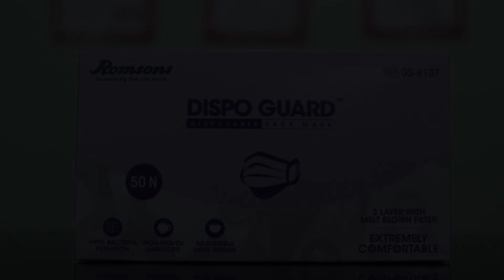OYO Preferred 69972 Azhagu Holiday Inn, Kanyakumari, India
About Property:
Boasting a garden, OYO Preferred 69972 Azhagu Holiday Inn is situated in Kanyakumari in the Tamil Nadu region, 2.7 km from Kanyakumari Beach. All rooms boast a TV with cable channels and a private bathroom. The accommodation features a 24-hour front desk and a shared kitchen for guests.
At the hotel, rooms include a wardrobe.
Guests at OYO Preferred 69972 Azhagu Holiday Inn can enjoy a continental breakfast.
The nearest airport is Thiruvananthapuram Internatio...
Property Type: Hotel
Address: 3/5-1, NEAR LIGHT HOUSE, LEEPURAM BEACH, Kanyakumari, 629702 Kanyakumari, India
Searching For
1. OYO Preferred 69972 Azhagu Holiday Inn - Kanyakumari - India
2. OYO Preferred 69972 Azhagu Holiday Inn - Kanyakumari - India Address
3. OYO Preferred 69972 Azhagu Holiday Inn - Kanyakumari - India Rooms
4. OYO Preferred 69972 Azhagu Holiday Inn - Kanyakumari - India Amenities
5. OYO Preferred 69972 Azhagu Holiday Inn - Kanyakumari - India Offers and Deals
Audio Credit:
Track Title: Blank Slate
Artist: VYEN